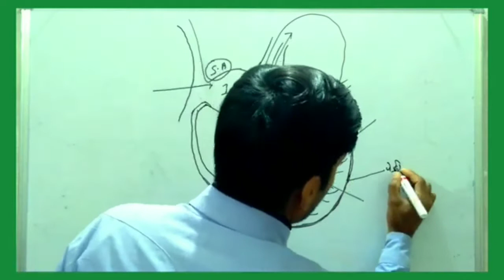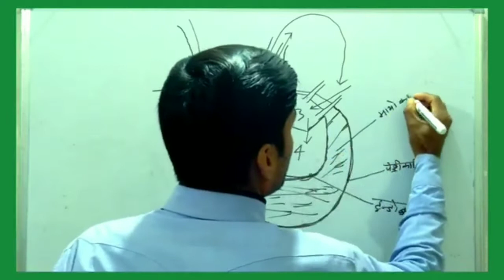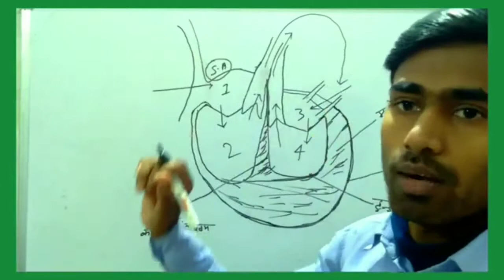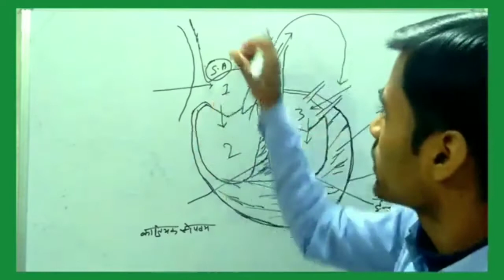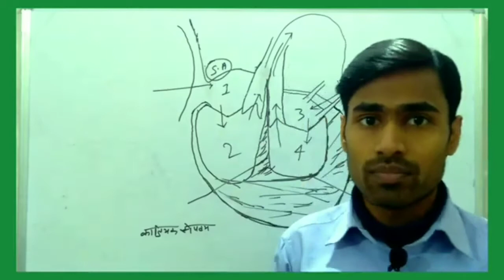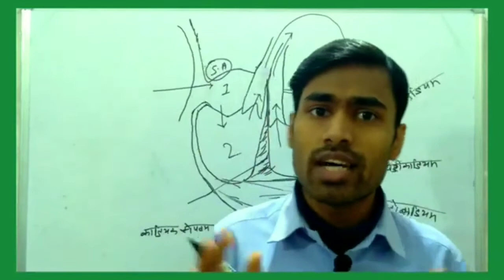हृदय की संरचना एवं कार्य |Heart biology class by lakhan sir|Ramlakhan gs research centre|dil ka kary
is video me ham HEART ❤ ke bare main bataiye hai,  chamber of heart, heart work kaise karta hai blood ka parisanchran kaise Hota hai Biology class by lakhan sir

Ramlakhan kumar